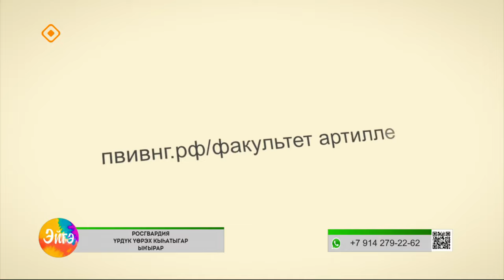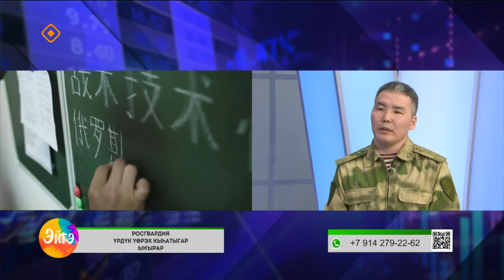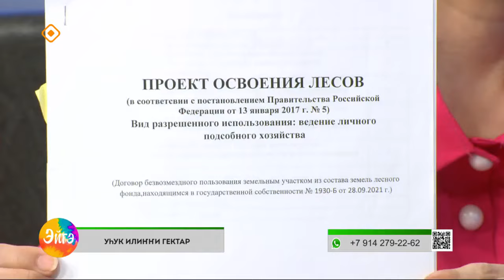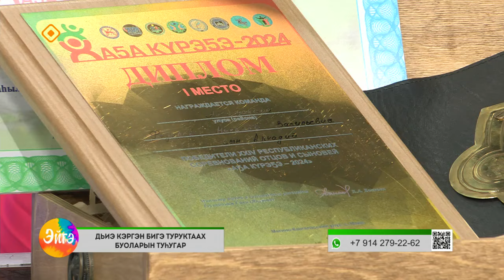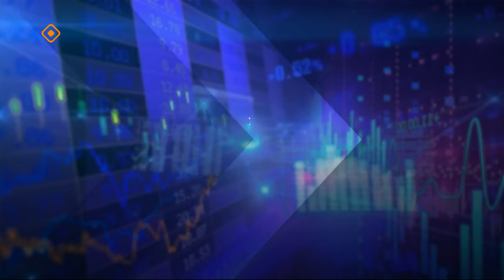«Эйгэ»: Росгвардия үрдүк үөрэх кыһата, Уһук Илиҥҥи гектар (08.04.24)